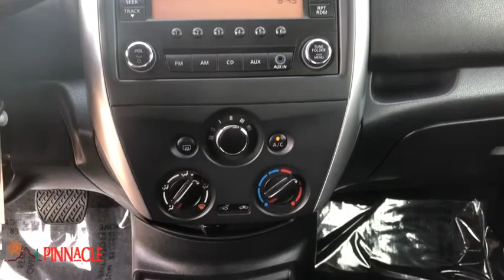2015 Nissan Versa Note Phoenix, Scottsdale, Peoria, Tempe, Gilbert, AZ N28698A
Fresh Powder [LISTING TYPE] 2015 Nissan Versa Note available in Phoenix, Arizona at Pinnacle Nissan. Servicing the Scottsdale, Peoria, Tempe, Gilbert, AZ area.
2015 Nissan Versa Note S - Stock#: N28698A - VIN#: 3N1CE2CPXFL431835

Pinnacle Nissan
7601 E Frank Lloyd Wright Blvd

Recent Arrival! New Price! Clean CARFAX. Certified. Fresh Powder 2015 Nissan Versa Note S 1.6L 4-Cylinder DOHC 16V FWDbrbrNissan Certified Pre-Owned Details:brbr  * Includes Car Rental and Trip Interruption Reimbursementbr  * Warranty Deductible: $100br  * Vehicle Historybr  * Limited Warranty: 84 Month/100,000 Mile (whichever comes first) from original in-service datebr  * 167 Point Inspectionbr  * Transferable Warrantybr  * Roadside AssistancebrbrbrWe provide 145 point inpection on all our used vehicles. 0% Financing available on this vehicle It's our mission to faithfully serve our Phoenix-area friends and neighbors, including folks in Sun City, Avondale, Glendale, Scottsdale, Cave Creek, Mesa and Tempe.